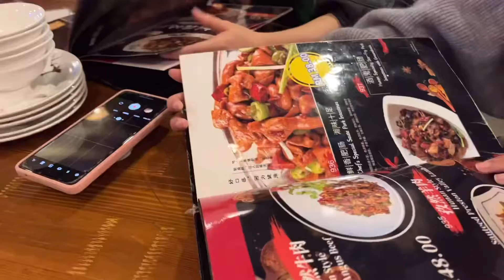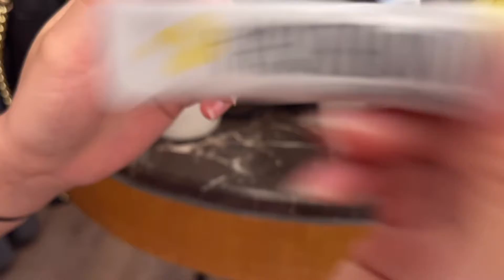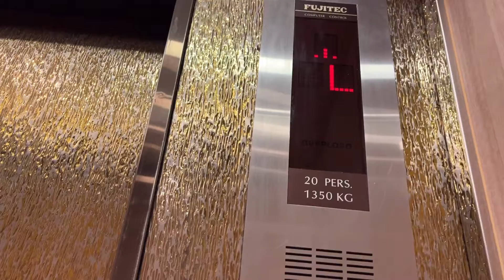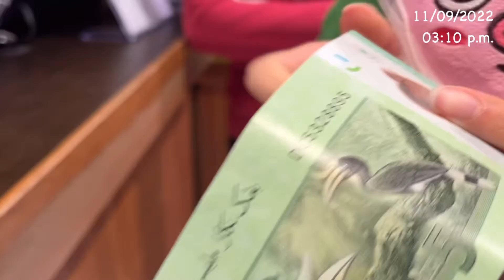🐺🐰🐷🐰 TRAVEL VLOG Ⅰ EP.06 Ⅰ Genting Highlands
🐺: Hope you I hope you will enjoy watching the whole video~
🐰:This is part 2 ~ but, our week of travel is not over yet ~ a week later will continue to send the next video, please look forward to more!
🐷🐰: Yoh! (This 'yoh' contains what Dwaekki wants to say, I hope you can understand, although I can not understand)